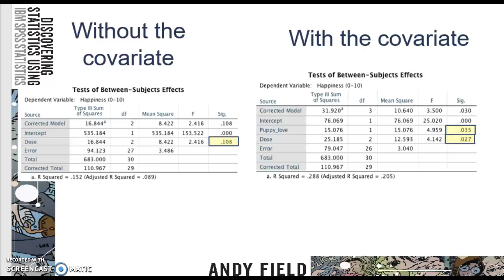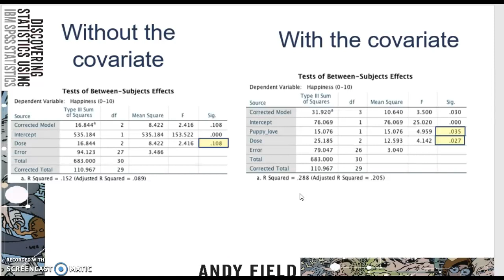ANCOVA results Test of between Subjects